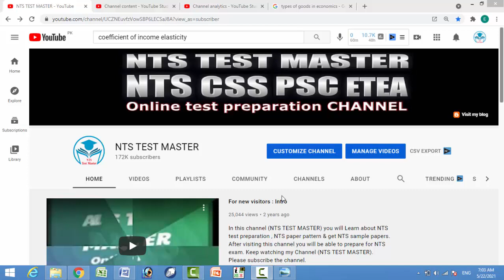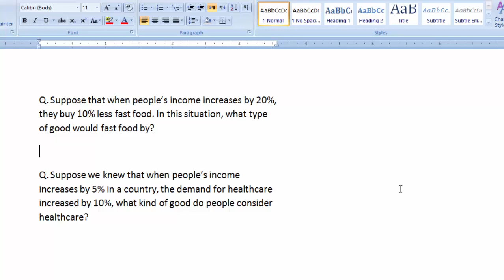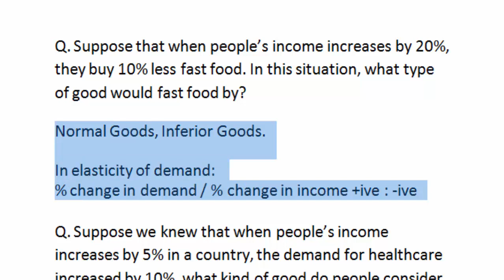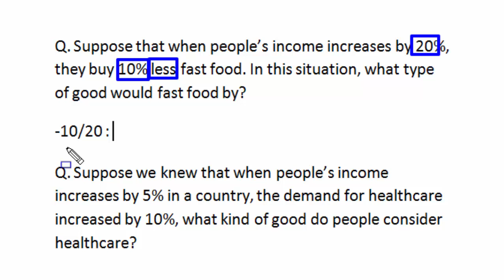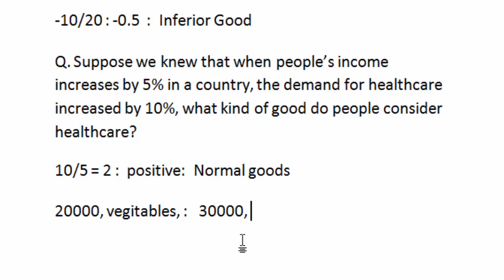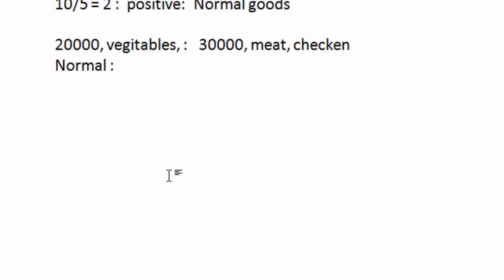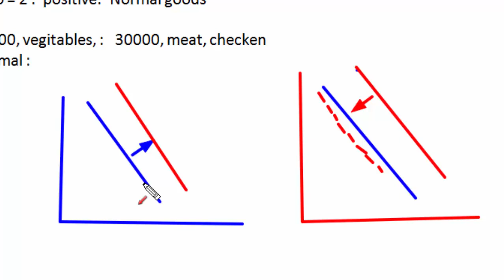Micro Economics MCQs, Income Elasticity of Demand, Normal Goods and Inferior Goods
KP PSC Lecturer Economics Past paper 2018 : Test Preparation Series (2021) | Past Papers MCQs with Solutions | Lecture # 1

In this video, I will share MCQs From the Past Papers with solutions for the Post of Lecturer in Economics. This Test Preparation Series is equally helpful to all the other posts related to Economics in FPSC/PPSC/SPSC/KPPSC/BPSC.